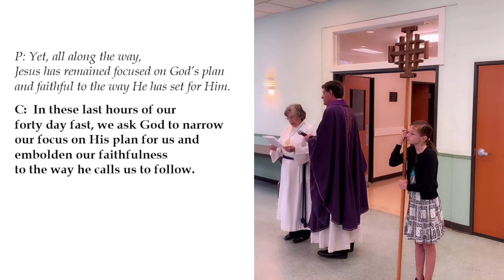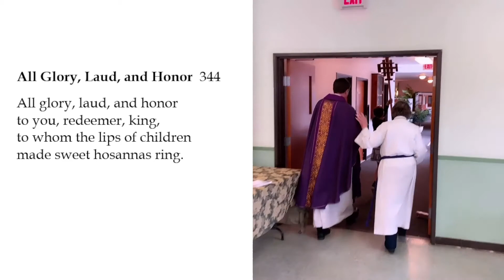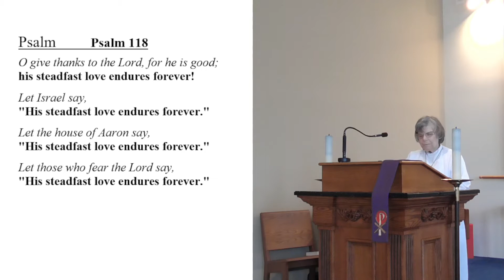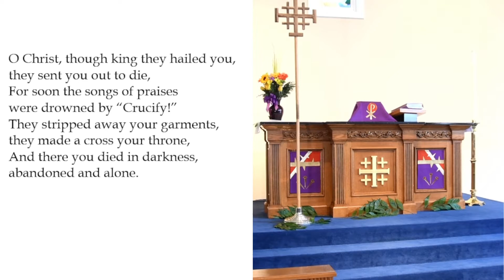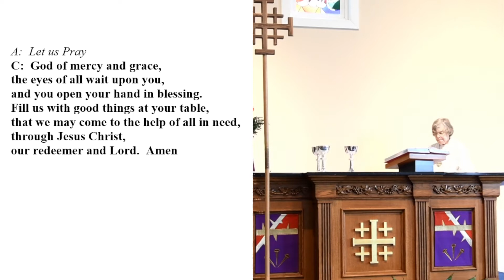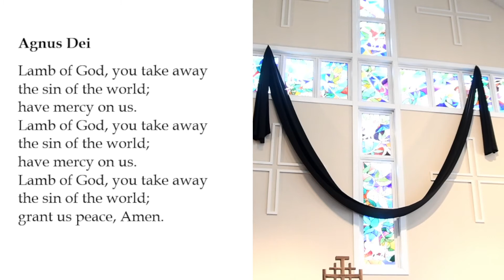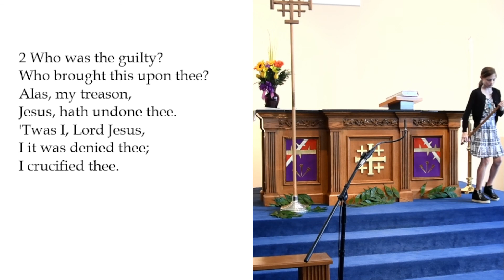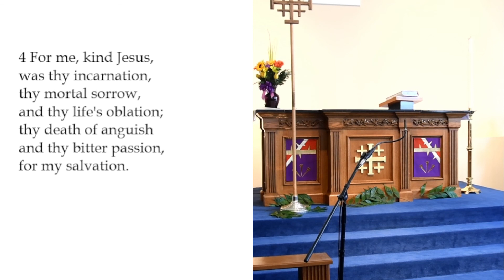2022 04 10 Palm Sunday 2022